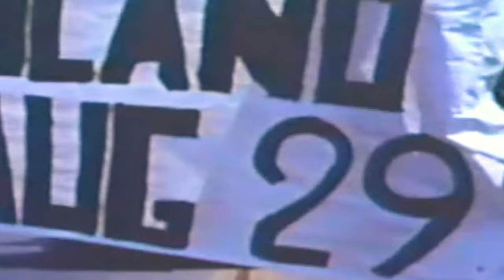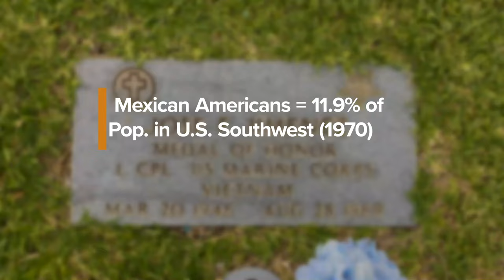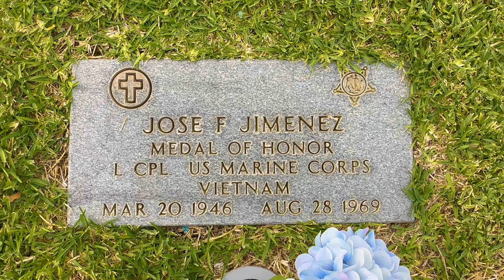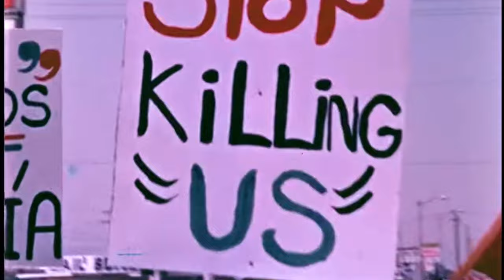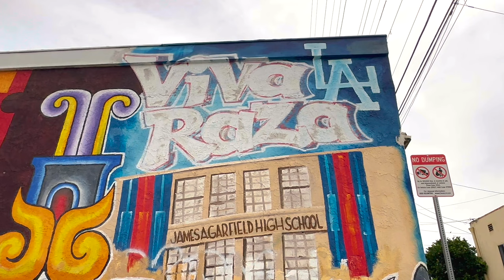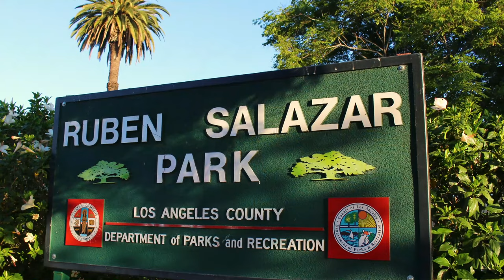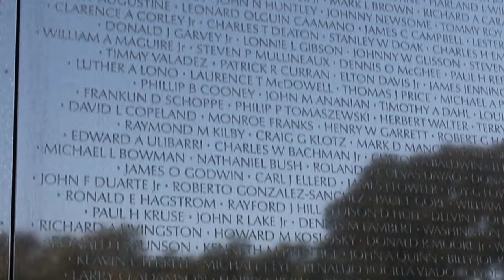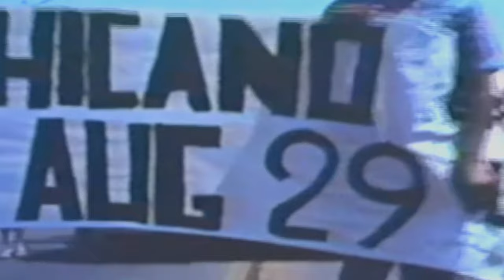What was the Chicano Moratorium?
The August 29, 1970, Chicano Moratorium in East Los Angeles is the largest anti-war protest organized by people of color in the United States. Convened to protest against anti-Mexican racism and the disproportionate number of Mexican American deaths in Vietnam, the Chicano Moratorium was the largest gathering of the 1960s-1970s Chicano Movement.

Learn about the most important details of this overlooked, but critical moment in Mexican American history.